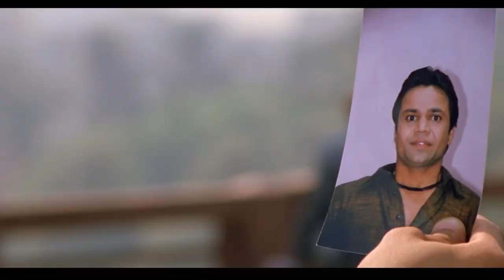Hungama 2003 Film Shooting Location | Fahim Vlog